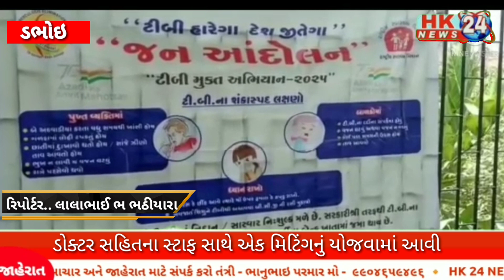ડોક્ટર સહિતના સ્ટાફ સાથે એક મિટિંગનું આયોજન કરી દર્દીઓને યોગ્ય સારવાર